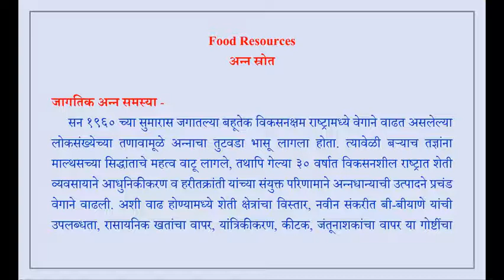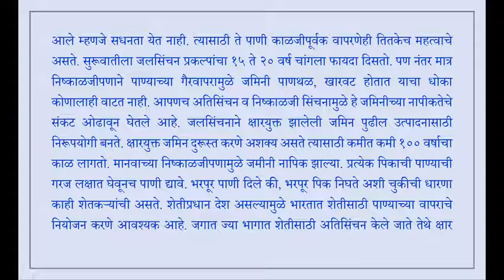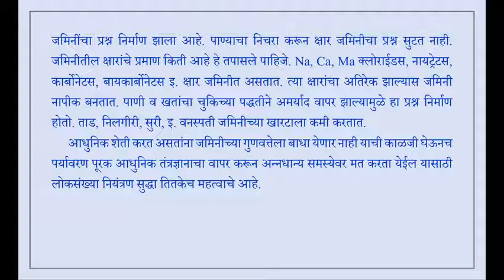Food Resources अन्न संसाधने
Useful for Students of Environmental Studies, in Marathi Language, and for the Students preparing for competitive Examinations.